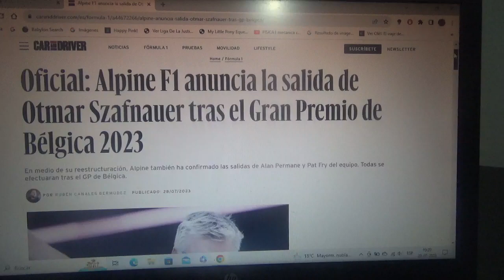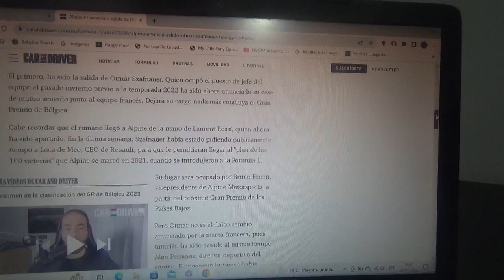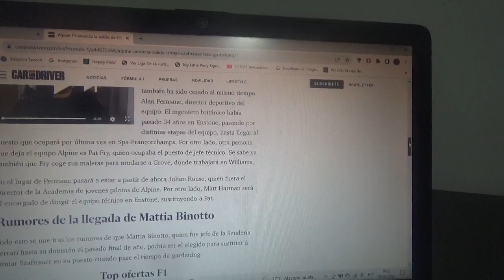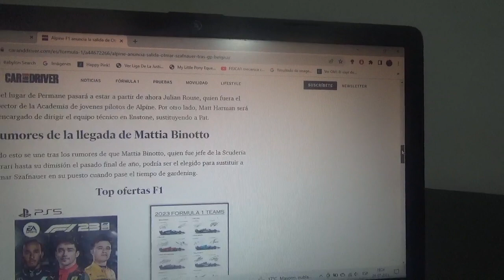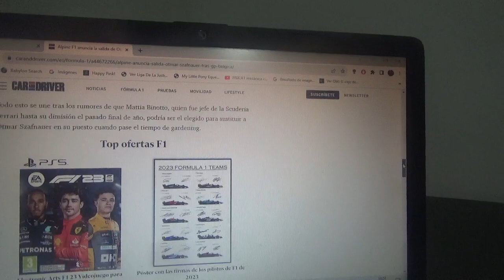Alpine confirma que Otmar Szafnauer saldrá del equipo luego del GP de Bélgica 2023 de F1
También se irán Alan Permane y Pat Fry del conjunto galo domiciliado en Enstone esto es una reestructuración que sucederá luego del siguiente Gran Premio de Bélgica de Fórmula 1 en Spa Francorchamps